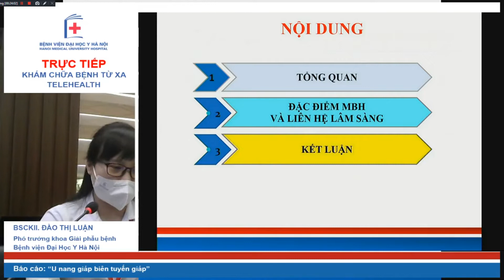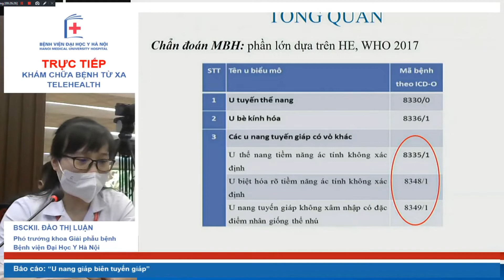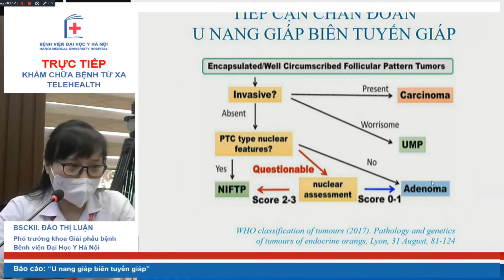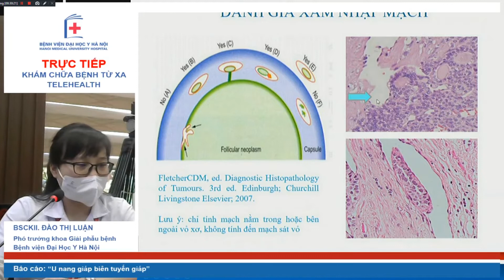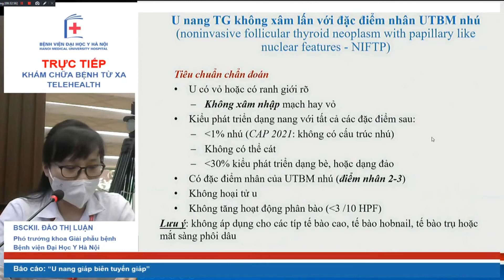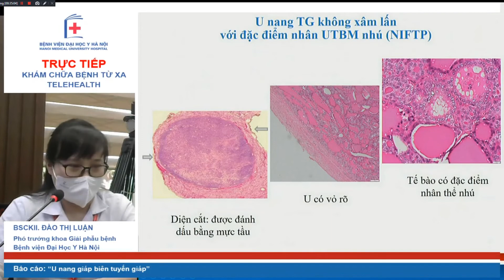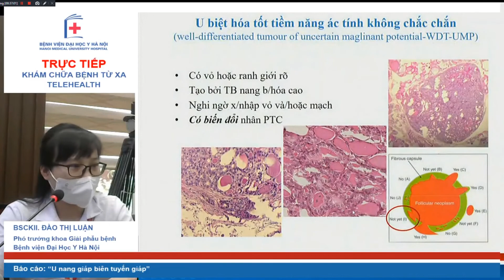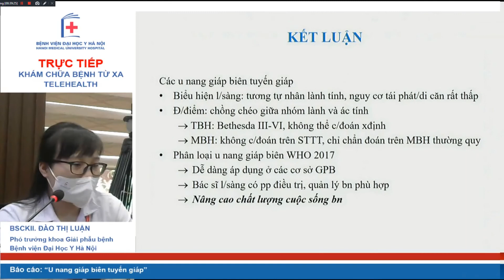U nang giáp biên tuyến giáp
Nội dung: U nang giáp biên tuyến giáp
Giảng viên: BSCKII. Đào Thị Luận (Phó trưởng khoa Giải phẫu bệnh - Bệnh viện Đại học Y Hà Nội)